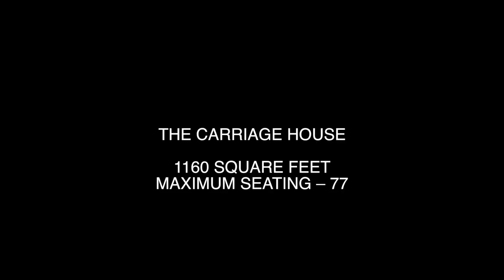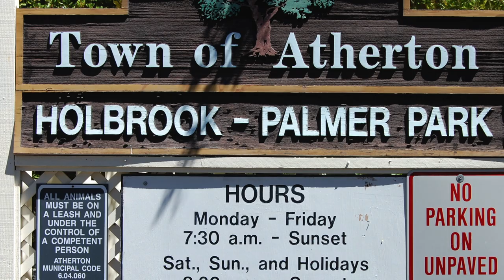Holbrook Palmer Park - Carriage House